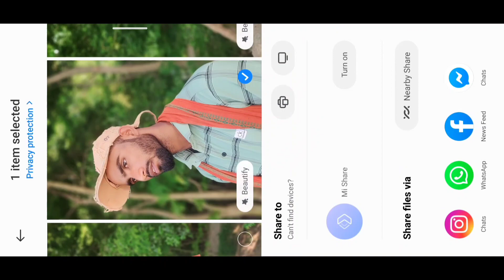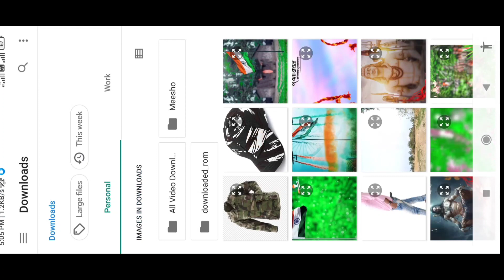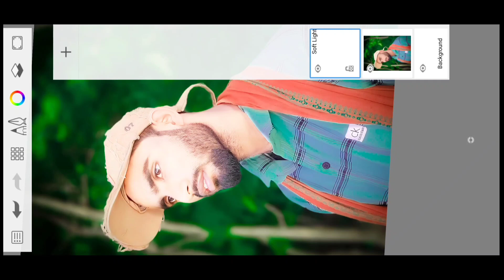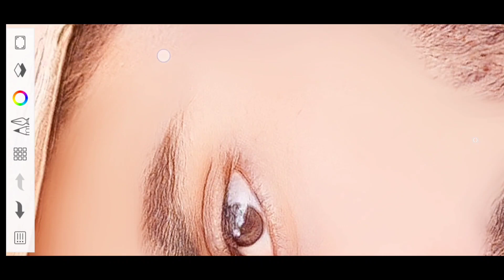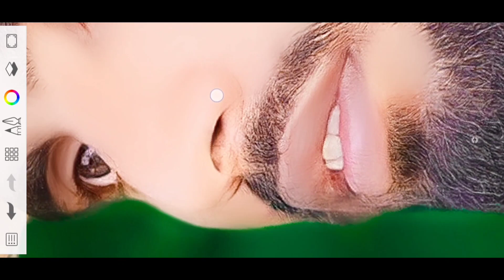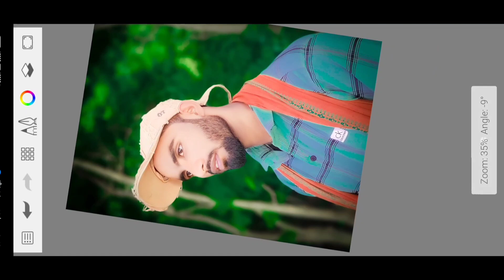How to face smooth Lightroom Hd editing photo tutorial lightroom Face smooth Karenge❓✅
Fagu Editing photo editing🇮🇳👇
People alsoAnimoto is the effortless way to turn images into a video with stylish text and transitions, plus licensed music for any occasion. Simply add your photos into our online video creation software and quickly rearrange your pictures to tell your story. Drag and drop your way to a stunning vi

built graphics, fonts, stickers, transitions, clipsVoice overs, voice changers, sound effects, background music